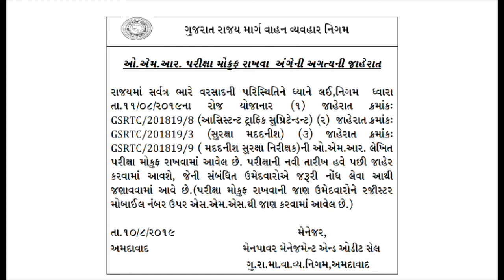GSRTC EXAM POSTPONED ૧૧/૮/૨૦૧૯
GSRTC EXAM POSTPONED ASSISTANT TRAFFIC SUPRITENDANT,SURKSHA MADADNISH, MADADNISH SURKSA NIRIKSHAK 11/8/2019 EXAM POSTPONED